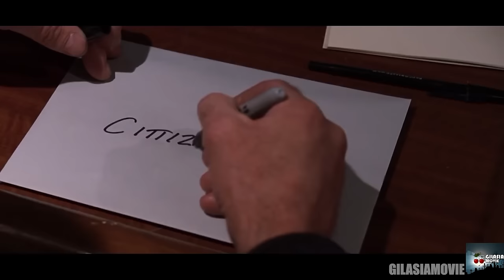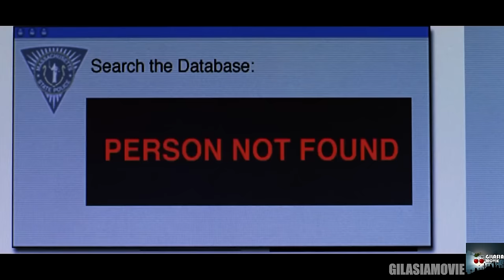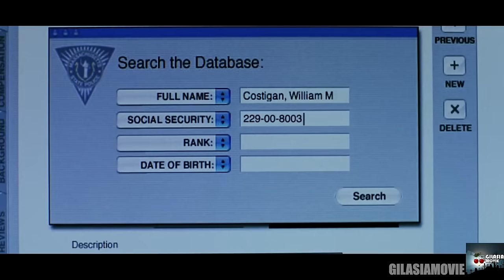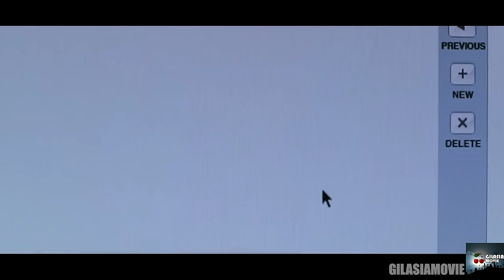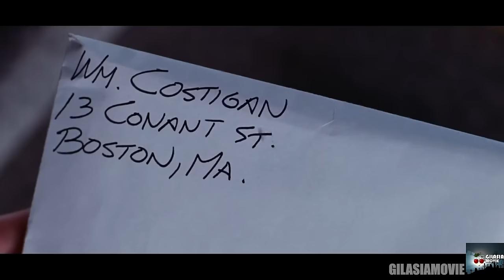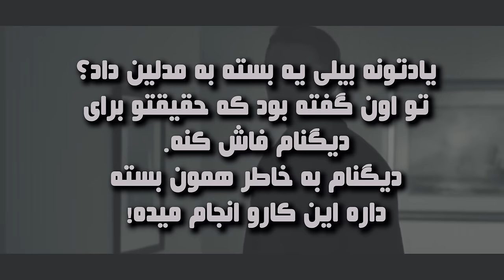پر هیجان ترین فیلم جهان | دو مامور نفوذی که باید به هر شکلی از هویتشون محافظت کنن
خلاصه و بررسی فیلم دیپارتد
خلاصه و بررسی فیلم departed

فیلم دیپارتد
فیلم دیکاپریو
لئوناردو دیکاپریو
خلاصه فیلم
نقد و بررسی فیلم
تحلیل فیلم departed